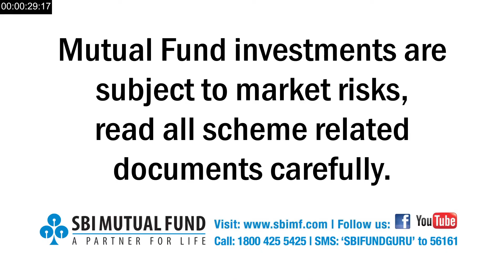Build your portfolio with varied asset classes like equity debt gold etc - Marathi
A diversified portfolio is the best way to minimize investment risk. When you invest your money in a variety of assets, you reduce the risk of your investments being impacted by market fluctuations. So strike the balance of risk-varied asset classes like Equity, Debt, Gold, ETFs, etc.